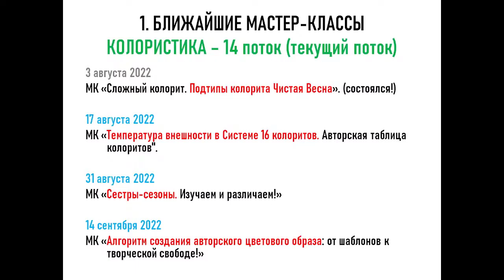Анонс ближайших мастер-классов по Колористике.